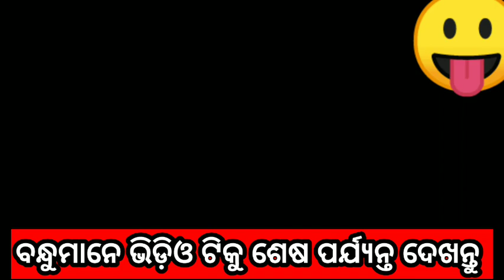ବର୍ଷା ସାହୁ ର ସବୁ କାରନାମା ଜଣା ପଡିଲା //barsa sahu //brasa sahu viral news//barsa sahu scham case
//barsa sahu news//viral barsa sahu//froud case
barsa sahu life stayle
vairal barsa sahu
barsa sahu instagram

odia comedy
odia song